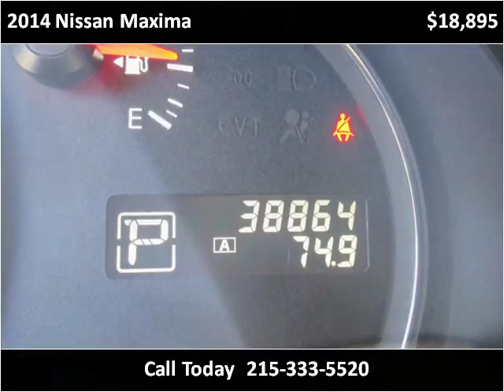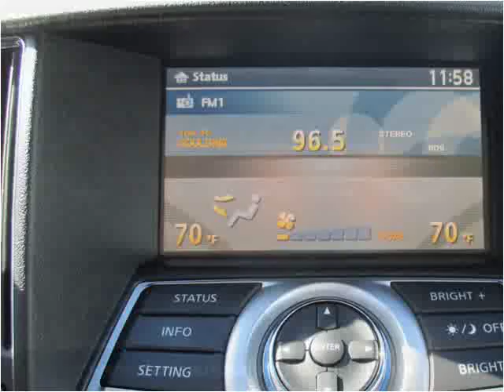2014 Nissan Maxima Used Cars Philadelphia PA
This 2014 Nissan Maxima is available from Dani's Auto Sales.